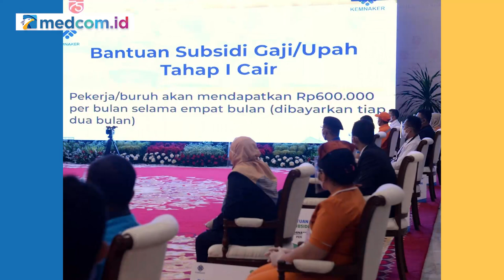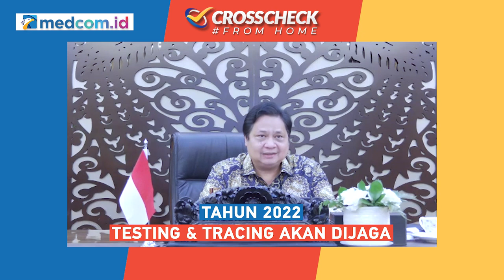Banyak Rekor Ekonomi di Era Jokowi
Memasuki tahun 2022, perekonomian Indonesia memiliki fondasi yang kuat berkat sukses perekonomian Indonesia di tahun 2021. Berbagai pencapaian positif dan rekor-rekor indikator perekomomian berhasil dicetak di tahun 2021. Puncaknya, Indonesia di tahun 2021 berhasil mematahkan siklus resesi ekonomi akibat pandemi Covid-19 dan pertumbuhan ekonomi kembali ke level sebelum pandemi. Sukses Indonesia menjaga perekonomian 2021 ini berkat penanganan kebijakan yang konkret dan responsif. Indonesia memang berhasil, namun di saat bersamaan dunia masih menghadapi pandemi yang berat dan dampak ekonomi yang luas.

Lalu, akan seperti apa ekonomi Indonesia di tahun 2022?

Saksikan Crosscheck edisi "BANYAK REKOR EKONOMI DI ERA JOKOWI" atau "2022, JOKOWI GELAR LEAPFROG"

Bersama :
Menko Perekonomian RI, Airlangga Hartarto

Host: Achmad Firdaus